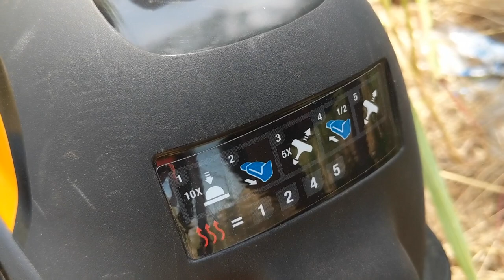My First Time Using a Chainsaw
This video is part of the video that covers week #10 of this vlog, May 16-17 of 2020.

In this video, I try my hand at using a chainsaw, clear brush, and remove a dead/hazardous tree that had grown through old barbed wire fence.

All videos recorded with Google Pixel 2 XL.

Yup, thats right, my first house out in West Texas!  Mortgage free and full of Dr. Pepper cans.  But, wait!  This is just the beginning of a full renovation!